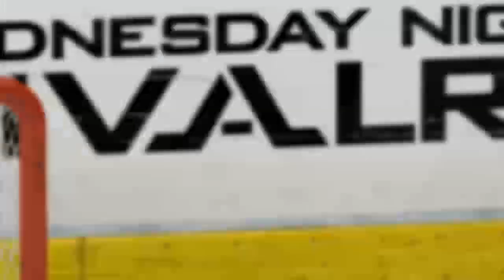Let's Play NHL 14 - Round 2 Game 3 vs Detroit Red Wings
We don't want to go down 2-1 against a hot goalie like Howard.